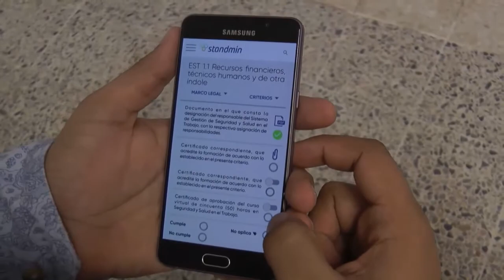Aplicación Móvil - Standmin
Cada vez más las empresas están interesadas en mejorar la calidad y salud en los espacios  laborales e invierten en estrategias que ayuden en este campo, este mercado en Valledupar está vírgen y por eso un aprendiz, dos egresados y un médico  decidieron crear una aplicación móvil, que ayudan a estas empresas en el área.
(Nota 7 de SENA TV 3)